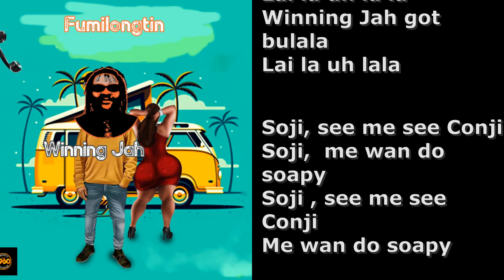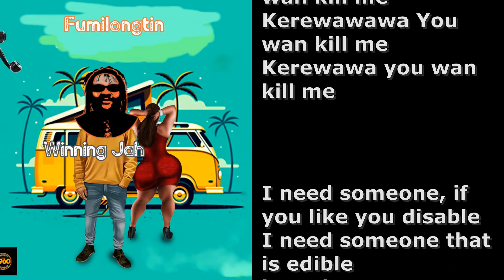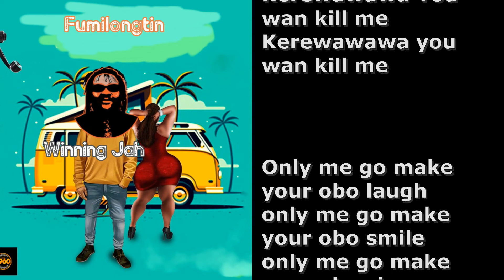Winning Jah - Fumilongtin (official lyrics)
Produced by Abz
Co produced mix and mastered by Jossy Joe records
Song written by Winning Jah